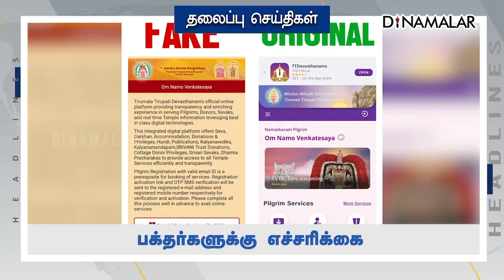தினமலர் இன்றைய தலைப்பு செய்திகள் 23-04-2023 | Today Headline News | Night Headlines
தினமலர் இன்றைய தலைப்பு செய்திகள் 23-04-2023 | Today Headline News | Night Headlines#இன்றையதலைப்புசெய்திகள்